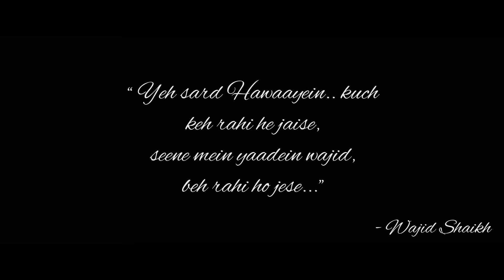Lekin Mera Dil - Nazia Hassan | Ennah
One of the well-known no's from the 80s , Lekin Mera Dil was sung by the famous Indi-pop Diva Nazia Hassan. Released in 1981 , the song was written by Nazia Hassan , composed  and produced by Biddu. It was a popular track from the hit album Disco-Diwane.

Hope you all like my version of the song ..
Thank you and love to all ..
Stay Safe ..

Credits :
Audio Production -- B&G
           Recorded at -- HNM Studios
Video Production -- Don Jordz
Make-up -- Priyanka Madan
           Hairstyle -- Essence Salon